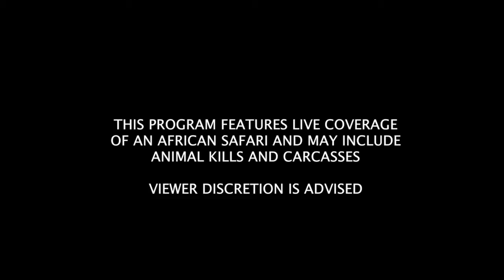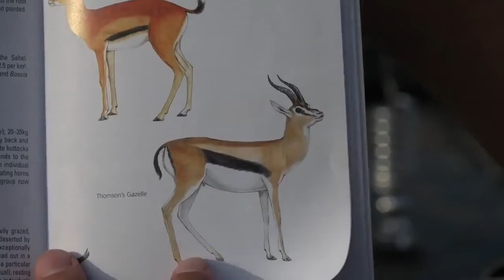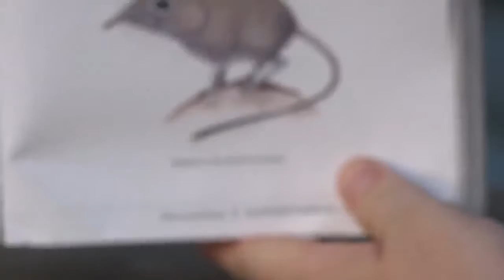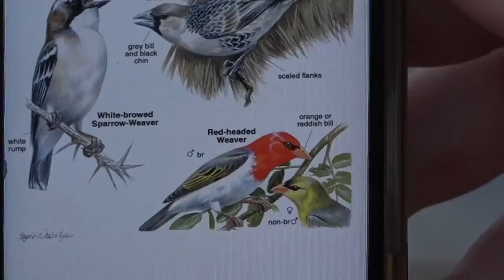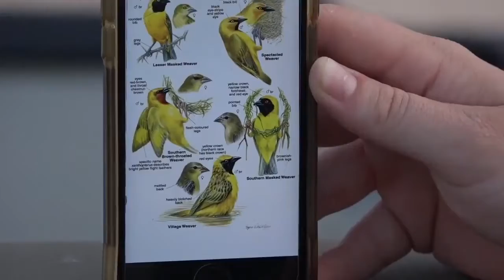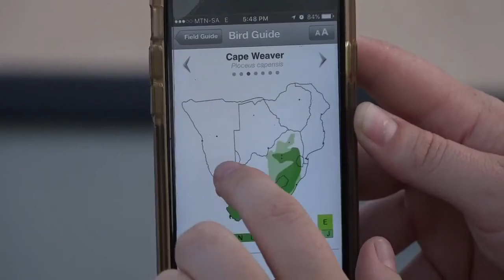Sabi Sand Wild Safari Live 2016-11-05 sunset